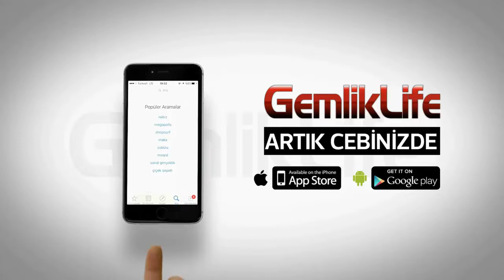Gemlik seçim sonuçlarını değerlendiriyor...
Gemlik'in en gelişmiş haber ve yaşam portalı Gemliklife sunar...